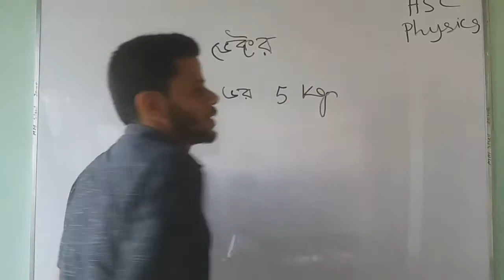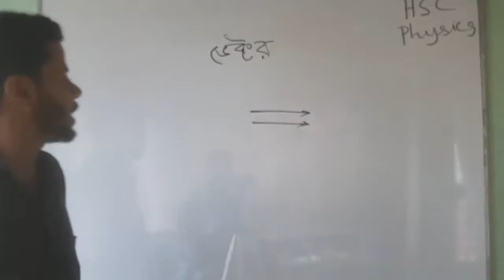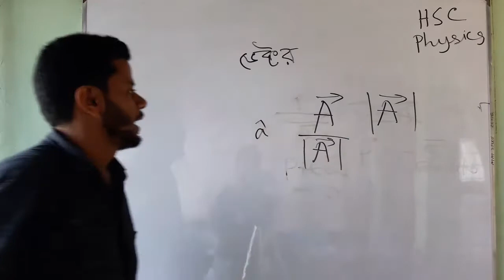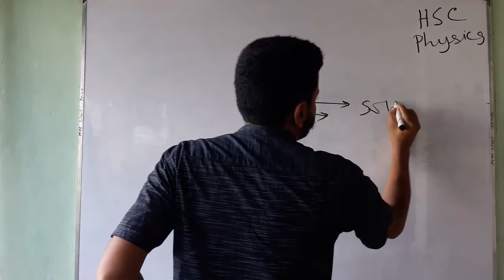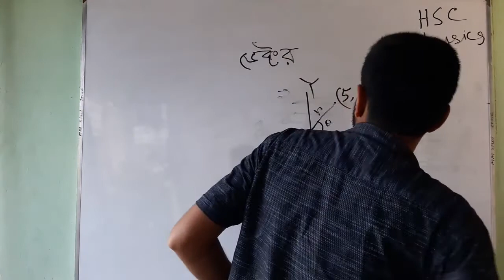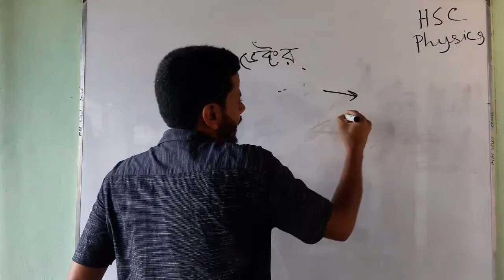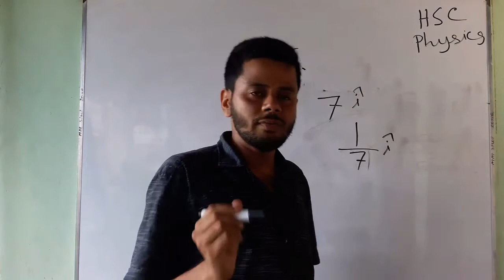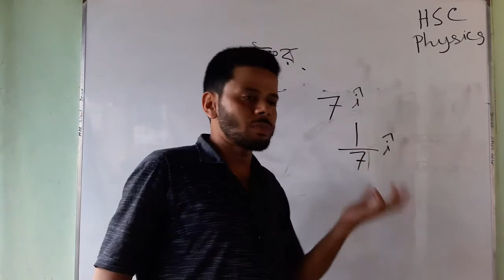Introduction to Vector (ভেক্টর) || HSC Physics (Part 01)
Vector

Introduction to Vector
ভেক্টর

ভেক্টর সম্পর্কীয় সাধারণ আলোচনা
Introduction to Vector HSC Physics (Part 01)
Introduction to Vector HSC Physics
HSC Physics

It is very simple and lucid discussion that will help you to crack the problem of Voice Changing.